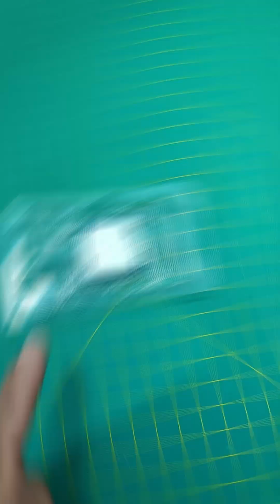Como Escolher as Peças para Montar um PC - Guia Completo para Iniciantes!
Quer saber como escolher as peças perfeitas para montar seu próprio PC? Neste vídeo, eu vou te guiar pelo processo de seleção dos principais componentes, como processador, placa-mãe, memória RAM, armazenamento, fonte de alimentação, e muito mais! Vou explicar o que cada peça faz, as opções disponíveis no mercado, e o que você deve considerar na hora de decidir.

Seja você iniciante ou experiente, essas dicas vão te ajudar a montar o PC ideal para suas necessidades – seja para jogos, edição de vídeo, ou uso diário. Descubra como garantir o máximo de desempenho e evitar erros comuns! Não importa se o seu objetivo é montar um PC gamer ou uma estação de trabalho, vou te dar insights valiosos para fazer a escolha certa."
Seja membro deste canal e ganhe benefícios:

✅↪Os melhores Produtos na Minha Pagina na Amazon
Agradeço imensamente pela sua visita e participação. Não se esqueça de conferir os outros vídeos do canal Sertec Manutenção, repletos de novidades, dicas e conhecimentos no mundo da eletrônica. Seja sempre bem-vindo(a) e conte conosco para expandir seus horizontes no universo da eletrônica. Obrigado pelo seu apoio!
"Os homens aprendem enquanto ensinam".
(Sêneca)
💪 Seja um apoiador do Canal Sertec - Doe qualquer valor e ajude o Canal:
💲 FAÇA SUA DOAÇÃO PELO PIX: 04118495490
✅MEUS ENDEREÇOS NA INTERNET: